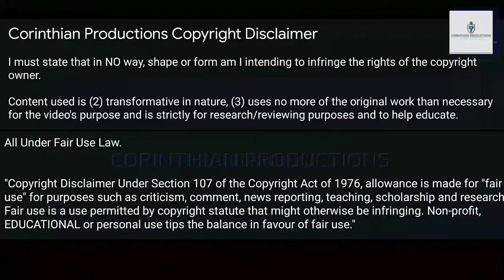Nilmar | All 8 Goals for Brazil (Seleção Brasileira)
All of Nilmar's goals for the Brazil National Football Team (Selecao Brasileiro). Also known as Nilmar Honorato da Silva.

Todos Os 9 Gols de Nilmar Honorato da Silva pela Seleção Brasileira.

Notable Previous Club:
• Villarreal CF (La Liga)
• Olympique Lyon (Ligue 1)
• Corinthians (Brasileirão Serie A)
• Sport Club Internacional
• Al Rayyan (Qatar Stars League)
• El Jaish
• Al Nasr (UAE Pro League)
• Santos

Notable Honours:
•  2004/05 Ligue 1 Title
•  2004/05 Trophée des Champions
•  2008 Copa Sudamericana
•  5 Times Campeonato Gaucho
•  2005 Campeonato Brasileiro Serie A
•  2013 Qatar Emir Cup
•  2012 Qatari Super Cup
•  2009 FIFA Confederations Cup
•  2008 Copa Sudamericana Top Scorer
•  2008 Bola de Prata
•  2006 Campeonato Paulista Top Scorer